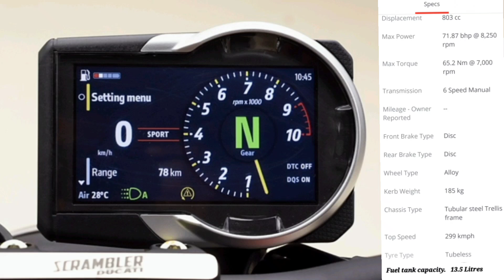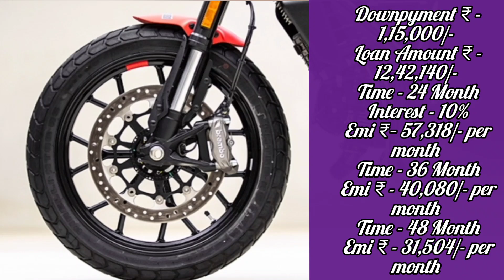New Ducati Scrambler Full Throttle2024|Price|Dp₹-1,00,000/-Specification Loan Emi Detailed Review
Hello friends I will explain

X
X